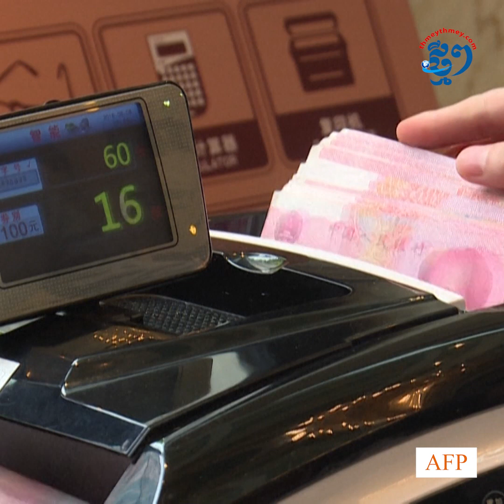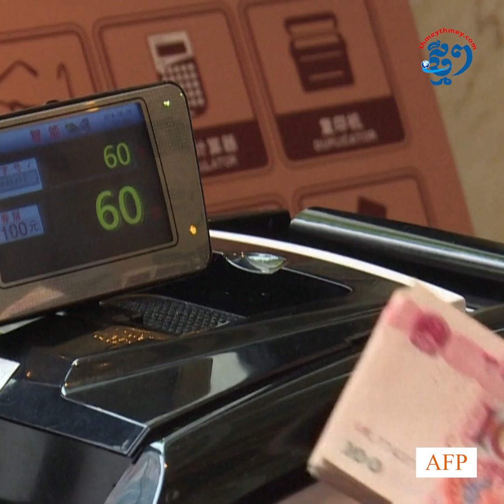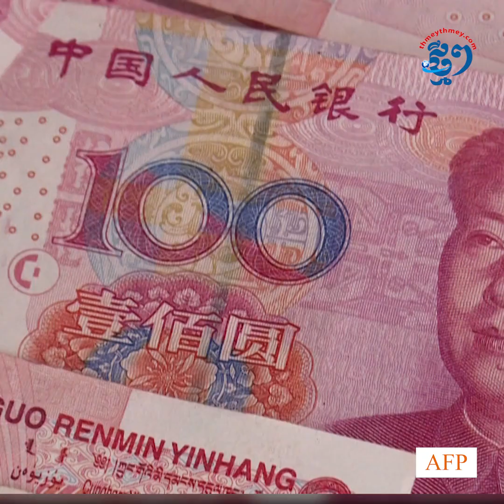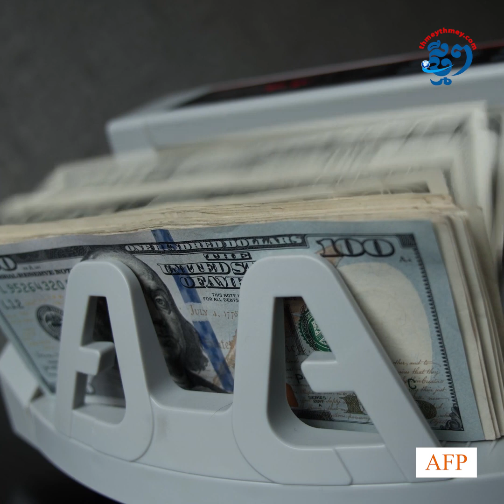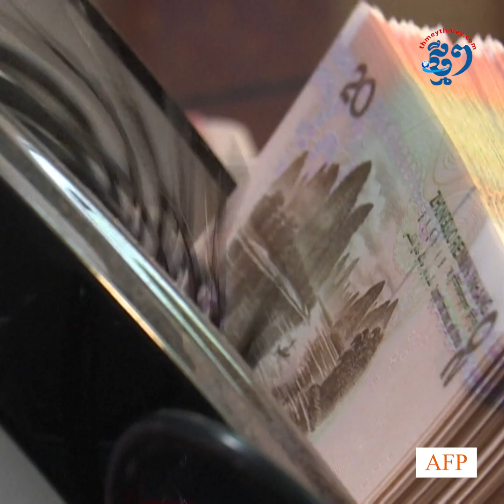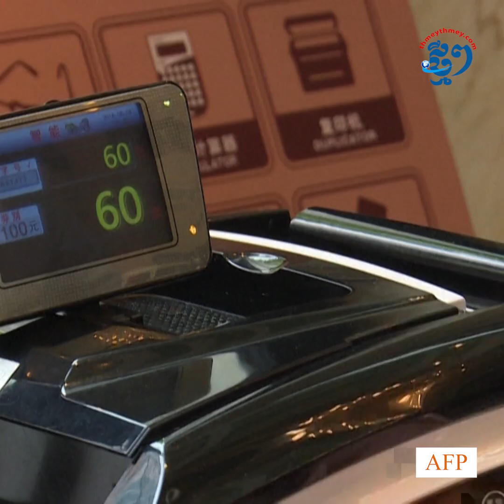តើប្រាក់យ័នអាចជំនួសតំណែងប្រាក់ដុល្លារបានទេ ?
ប្រាក់យ័នរបស់ចិនកំពុងមានសន្ទុះចរាចរនៅតាមប្រទេសមួយចំនួន ជាពិសេសទៅការទូទាត់ឆ្លងព្រំដែនរវាងចិន និងប្រទេសជាដៃគូ។ តួយ៉ាងនៅក្នុងពាណិជ្ជកម្មរវាងចិន និងរុស្ស៊ី៩៥ភាគរយបានប្រើប្រាស់រូបិយប័ណ្ណជាតិខ្លួន ជាពិសេសបណ្តាប្រទេសនៅក្នុងគម្រោងខ្សែក្រវាត់ និងផ្លូវរបស់ចិនភាគច្រើនប្រើប្រាស់រូបិយប័ណ្ណចិនដើម្បីទូទាត់គម្រោង។ យ៉ាងណាមិញ ចិនត្រូវតែពង្រឹងគោលនយោបាយ និងហេដ្ឋារចនាសម្ព័ន្ធហិរញ្ញវត្ថុ ប្រព័ន្ធការពារហានិភ័យបន្ថែមទៀត ដើម្បីតាមទាន់រូបិយប័ណ្ណចាស់វស្សាដូចជាប្រាក់ដុល្លារ និងប្រាក់អឺរ៉ូជាដើម ។

ផលិតដោយសារព័ត៌មានឌីជីថលថ្មីៗ
អត្ថបទ៖ ធន់ សេងហុង
អធិប្បាយ៖ ធន់ សេងហុង និង រំដួល ចិត្រា
កាត់ត៖ សយ រតណ្ណៈវិសាល
ទំនាក់ទំនងផ្សព្វផ្សាយពាណិជ្ជកម្មជាមួយសារព័ត៌មានឌីជីថលថ្មីៗតាមរយៈ 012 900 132/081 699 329 ឬតេឡេក្រាម